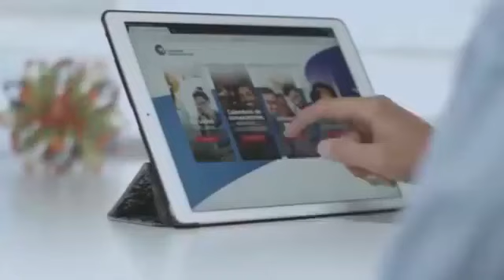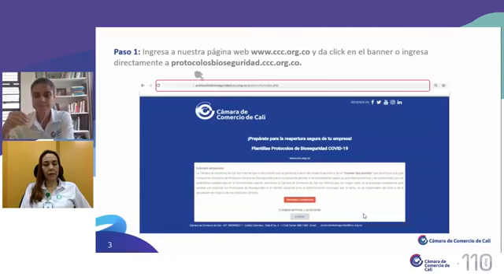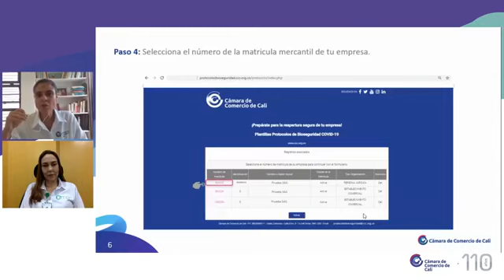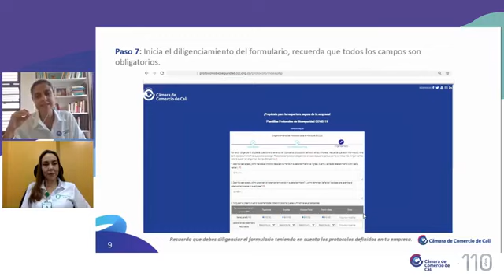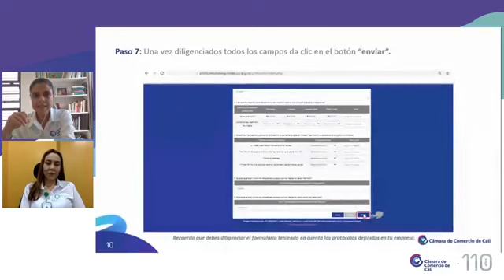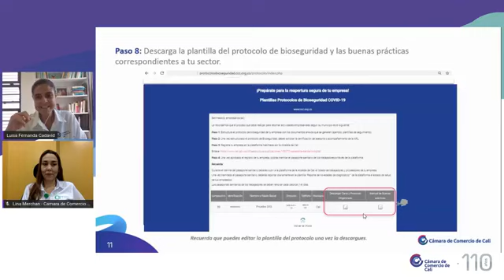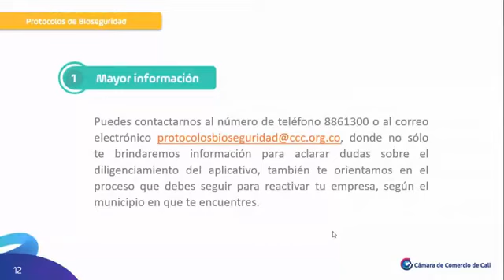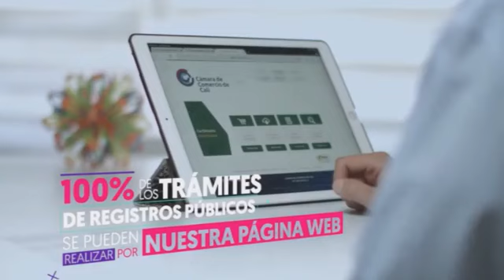CámaraEnVivo - Herramienta Gratuita Protocolos de Bioseguridad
Conoce la plataforma gratuita 🤩 a la que podrás acceder y descargar una plantilla de protocolos de bioseguridad para tu empresa 😷👌, ¡y prepárate para la reapertura segura de tu negocio!